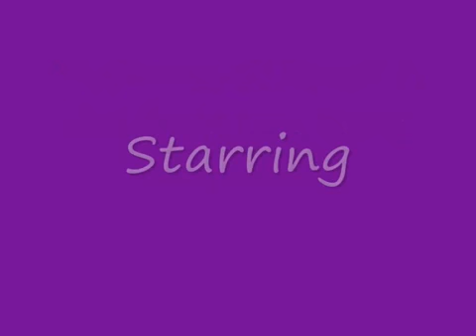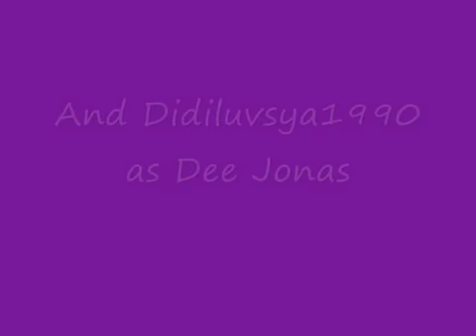"A Change Of Heart" A Joe Jonas Love Story Chapter 13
Here is chapter 13. Sorry It took so long, I've been really busy!
please rate and comment.Ok so this chapter was originally r rated but a lot of my friends wanted to read it, and it would be beyond weird if they read it the way it was so I took out all of that stuff .

Dee's POV

I pulled his face mine without hesitaion.  He kissed with so much passion I thought my heart would expload. He pulled away for a little 02 and whispered "I love you Mrs Jonas"
He then kissed my face down to my neck, leaving goose bumps wherever his lips landed. His lips traced my sweet spot and I shivered. I could feel his lips turning into a smile against my skin.
I bit my lip and tried to hold in a moan, But as he kissed  my colorbone I couldnt fight any more, I let out a moan and ran my fingers through his hair. I tugged gently and he moaned against my skin. I smiled, to hear that sound knowing we were married made me so excited at all the possibilities we now had. He kissed back up to my face.
"I want you right now" he said as he looked into my eyes, I felt the same,so I just nodded my head.
He smiled and kissed me, It started out slow, bu gradually built to a full mini make out session,
I wondered if the driver could hear us, I pulled away and glanced at the tinted window that seperated us from the limo driver. Joe smiled "He has his headphones in his ears"  after he said that he went back to kissing my sweet spot.  I moaned a little louder.
I decided to take control, I knew what I was doing, I wasn't a virgin, I decided to wait for Joe because I loved him, We had an hour long drive back to the hotel.e decided to take a longer rout so the guests could be seated. I was happy about that, I dont know if I could have wait the whole day, I dont think he could have either. It was the most amazing thing I had ever felt, being with Joe was ... I know it's corny to say but...heaven.  He put his arms around me and held me close, we dressd quickly when we saw the Castle up ahead. He helped me out of he car,I was in shock when I saw the state of my hair.
"Sweet Jesus" I said in the most Corkonian accent I had ever heard (If you're from Cork or Any other part of Irland you'll understand what I meant, if not it means that I really emphasised my Cork accent"
"What's wrong" Joe laughed.
"My hair" My hair looked awfull.
Joe held me close "You look beautiful" he kissed my cheek.
"You have to say that, I'm your wife, but if I go in there like this, people are gonna know we had sex in the car"
"Ok" he pulled out his phone from his pocket "call him" he meant Jaimy my hair stylist and best friend.
"Thank you baby" I pecked his lips and called Jaimy. I knew he wouldnt be happy. he to me to wait for him at the enterence(pic in vid).
He came in less hten 30 seconds, I could the look on his face, he knew what we had done.
"Get into the office and I'll fix the sex stack that used to be a master piece" he grabbed my hand and practically ran me through the door, as we ran to the office I stopped dead in my tracks. Camilla was sitting on a chair outside the ofice looking through her phone, she glanced up and did double takes of me and my hair, she put two and two toghether and glared at me. She stood up and walked toward me and she looked mad, really mad!!
Why is Camilla mad? find out in the next chapter. Thanks for viewing please rate and comment.

What do you think of the sex scene?
Was it (A) Too graphic!
            (B) Not Graphic enough!
And should I continue to do sex scenes through the series? Please let me know!
Luv Didi xoxo